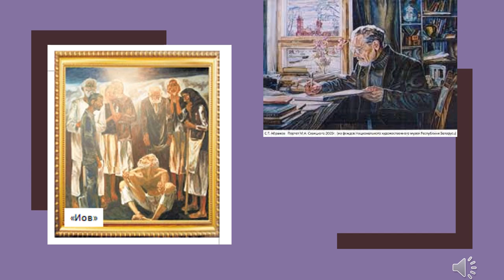The Artist Mikhail Savitskiy Audio Guide Part III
The students who recorded this podcast beg your pardon for some pronounciation mistakes.